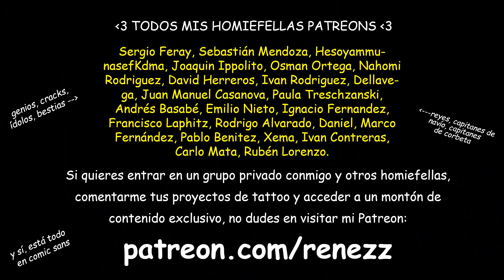Le TIRO BEEF al BABO de CARTEL de SANTA: Vaya vaya 🅱🅰🅱🅾 TATUAJES